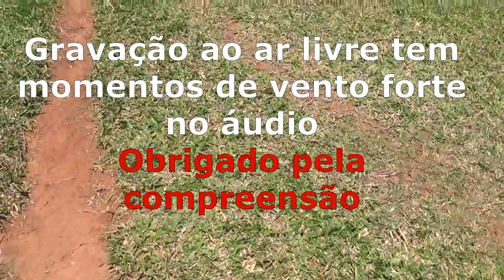Achei fundações de 2 Casas Antigas - Detector de Metal - Ouro